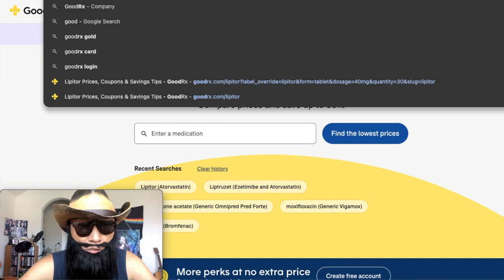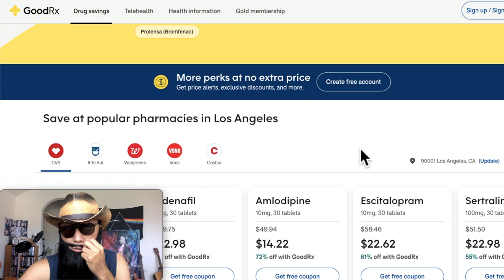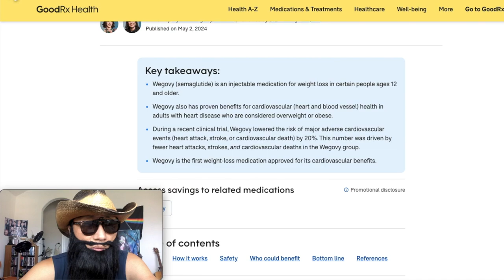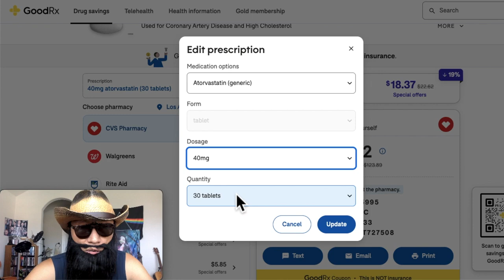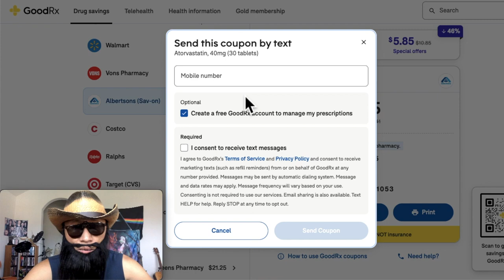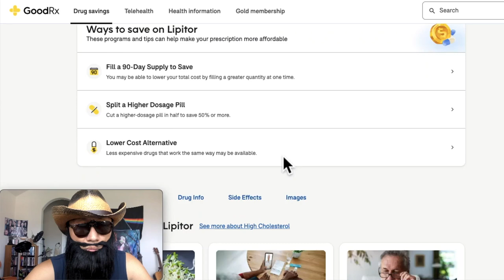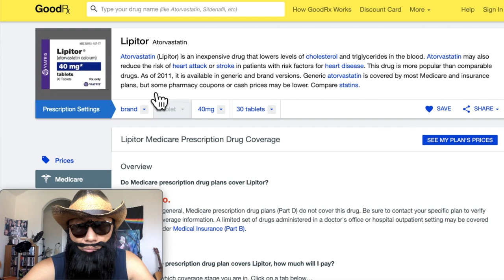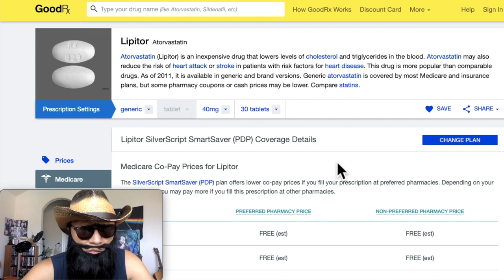润到美国付不起医药费！手指动一动 这个APP可以省大钱！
25%美国人付不起医药费
将近三千万买不起医疗保险